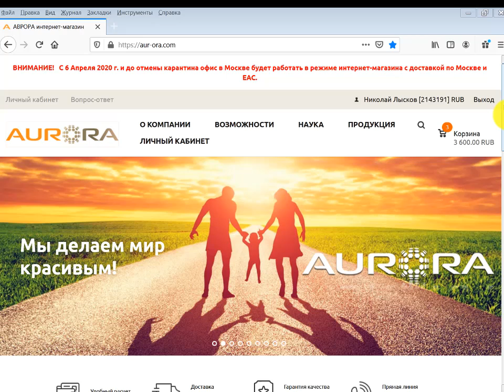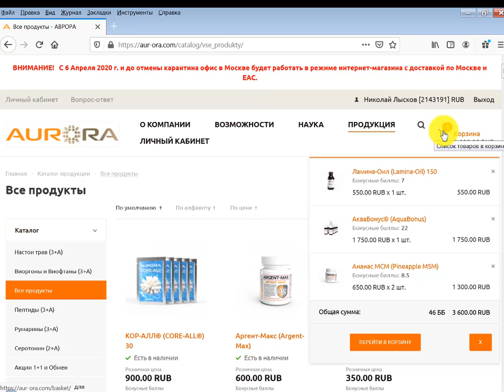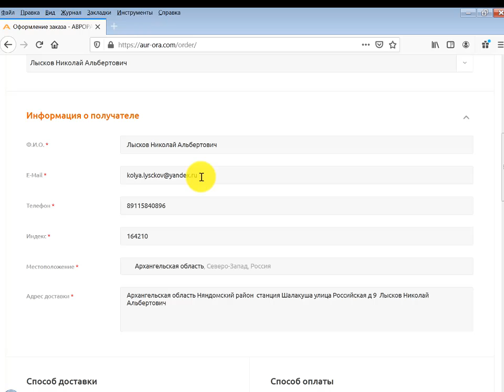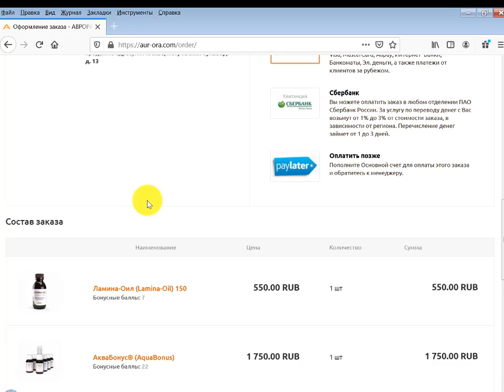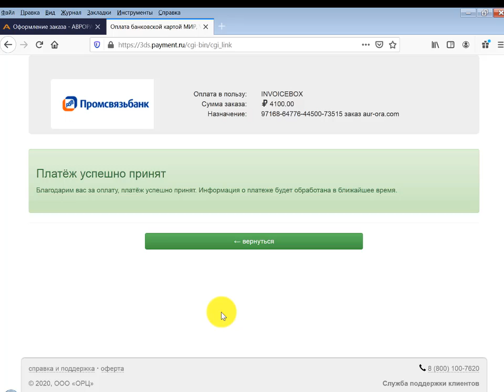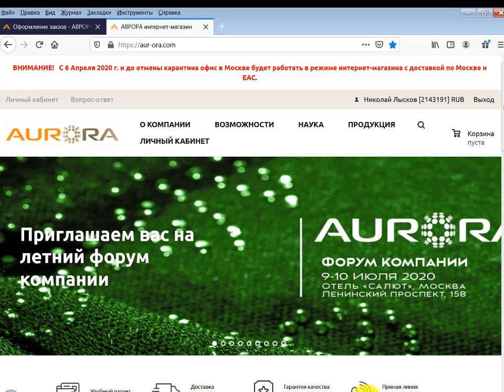Как оформить заказ продукта в компании AURORA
Мой скайп:  papa-kolya33